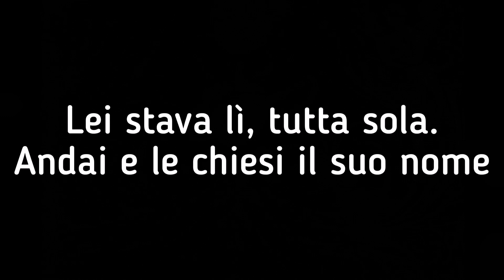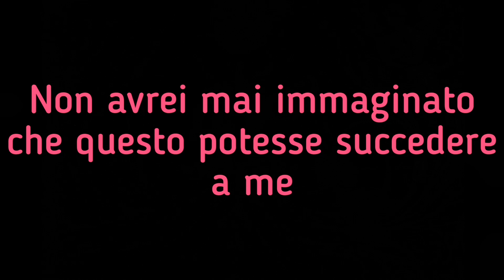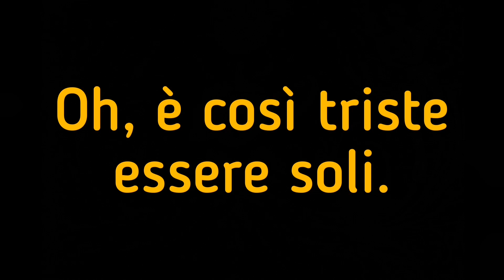In Only Seven Days - Queen (Traduzione in italiano)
Jazz, 1978.

P.S.= questo video può essere visto in 1080p! Modificalo manualmente se lo vedi in 144, 240p, 360p, 480p o 720p!

Testo originale:

Monday the start of my holiday
Freedom for just one week
Feels good to get away ooh
Tuesday I saw her down on the beach
I stood and watched a while
And she looked and smiled at me
Wednesday I didn't see her
I hoped that she'd be back tomorrow
And then on Thursday
My luck had changed
She stood there all alone
I went and asked her name
I never thought that this could happen to me
In only seven days
It would take a hundred or more
For memories to fade
I wish Friday would last for ever
I held her close to me
I couldn't bear to leave her there
Saturday just twenty four hours
Oh no I'm going back home on Sunday
Ooh so sad alone